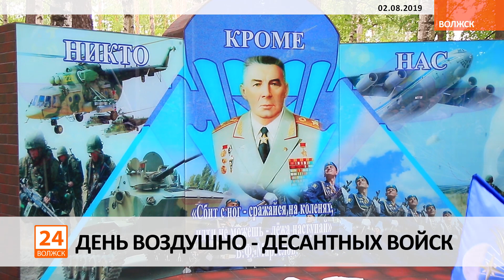День воздушно-десантных войск.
2 августа, на аллее воинской славы, состоялось открытие монумента памяти генерала армии Василия Маргелова. Традиционное построение, шествие с флагами и автоколонны были организованы в честь 89-летия воздушно-десантных войск.